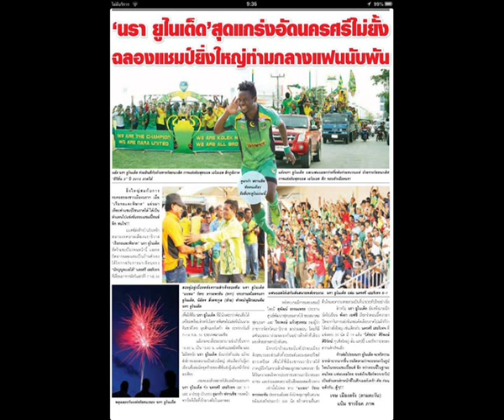The Best Of Dumaka Francis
The summary of francis goals...